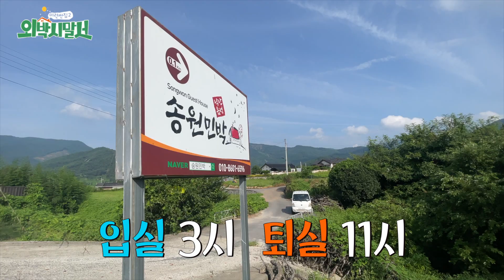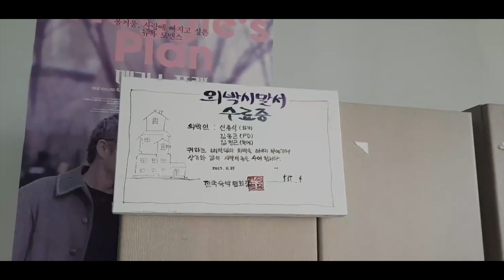순천에서 1박 2일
'순천 송원민박'
주소: 전남 순천시 낙안면 읍성로 415-76
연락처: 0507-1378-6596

참고사항)
- 입실 15:00 / 퇴실 11:30
- 4인 기준 9만 원 (최대 6인)
- 민박객들을 위한 텃밭 보유
- 너른 잔디밭에서 뛰어놀기 가능
- 개별 바비큐